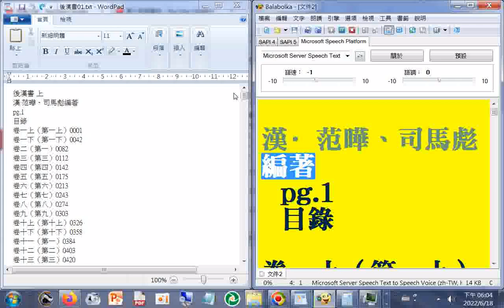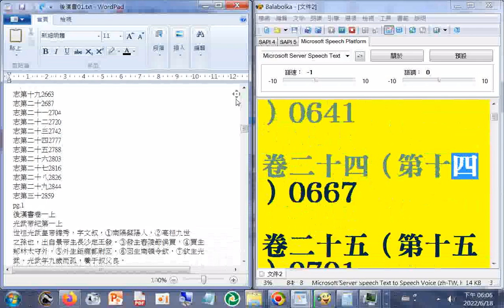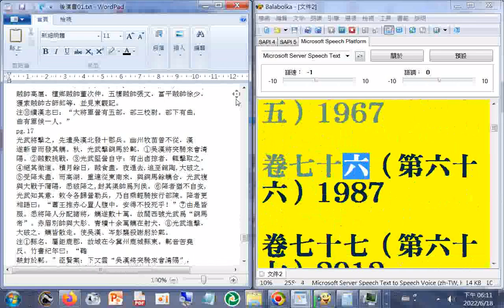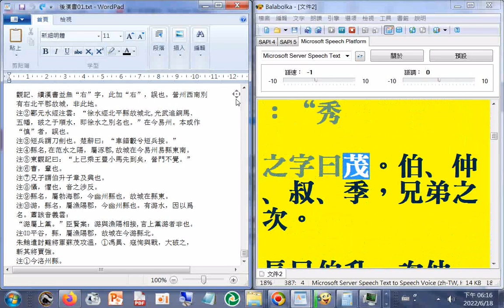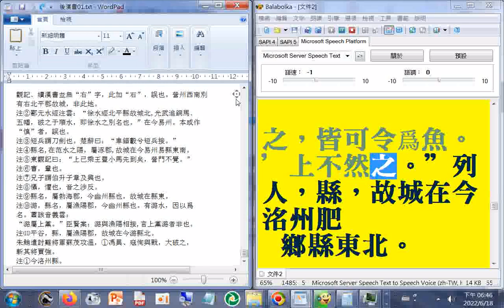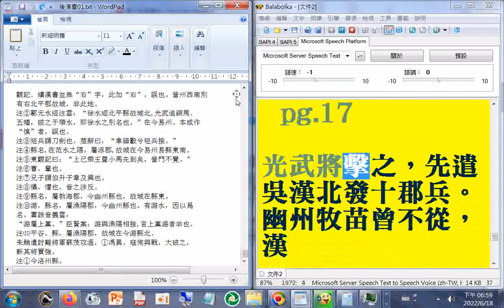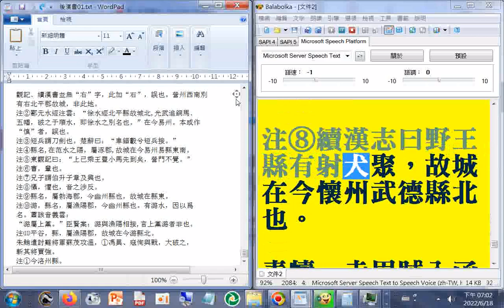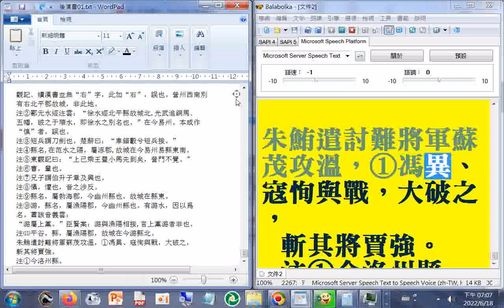有聲書 後漢書01_P.01...19（使用電腦報讀程式#Balabolka逐字唸，部分破音字讀音有誤請見諒.wmv